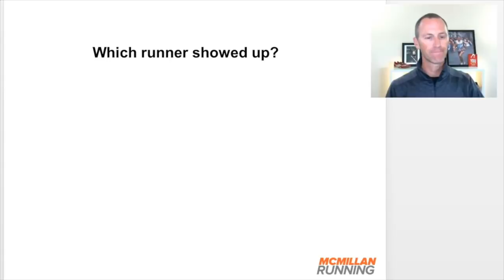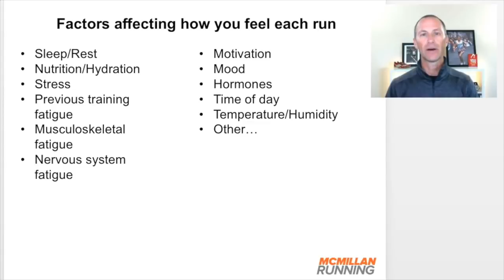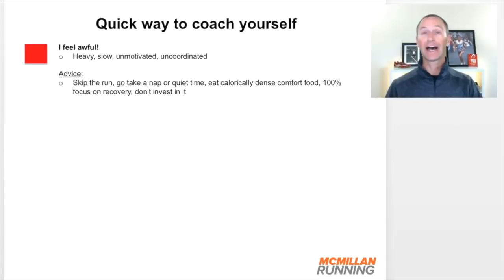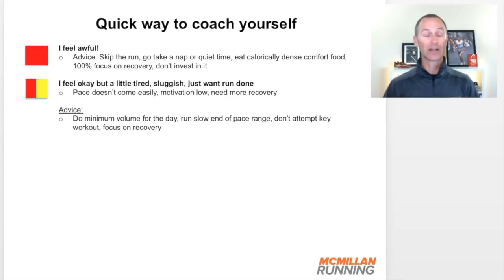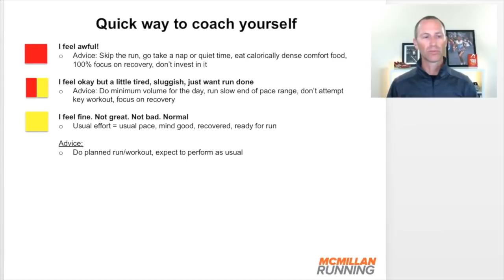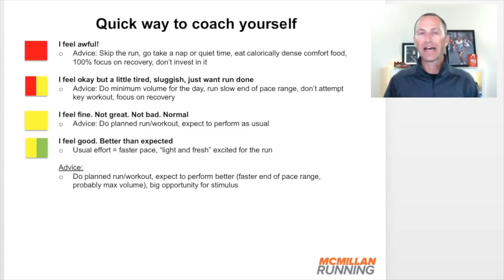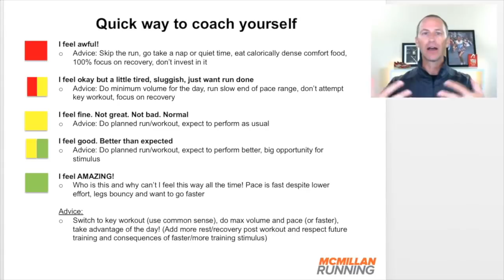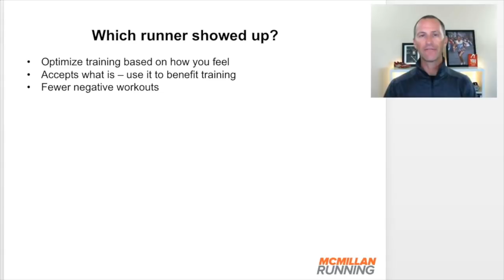Which runner showed up today? - An easy way to optimize your training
You can now trying McMillan training for FREE. Take it for a spin, kick the tires as they say and see experience the most successful training system on the planet. Click below for details:

VIDEO DESCRIPTION:
You are a different runner when you begin each run. Did you know that? It's true and is why when I'm coaching a runner, I'm always asking, "How do you feel today?"

​​In my latest video, you'll learn how to use my simple rating system to optimize your training based on how you feel. This advice is what I teach the coaches I mentor and I feel is what allows a runner to avoid common mistakes that keep them from reaching their full potential from their training plan.